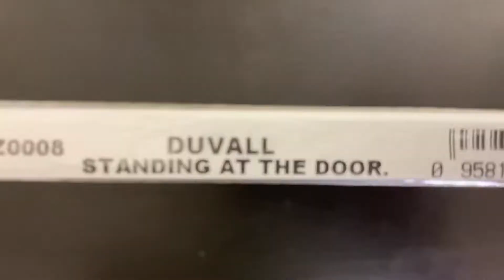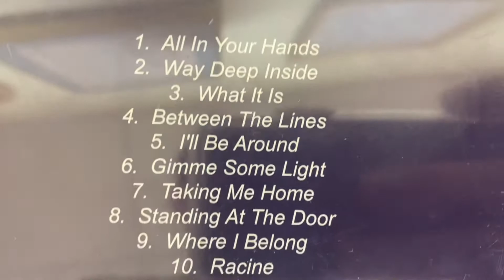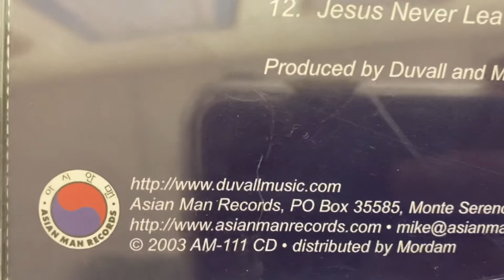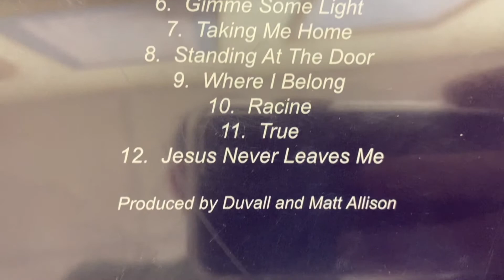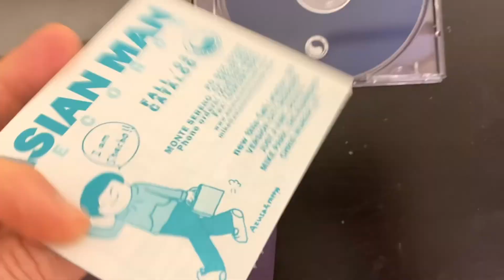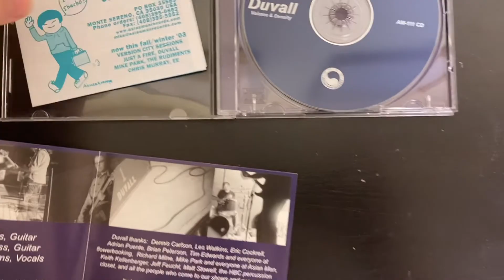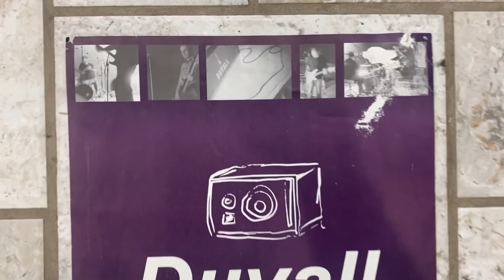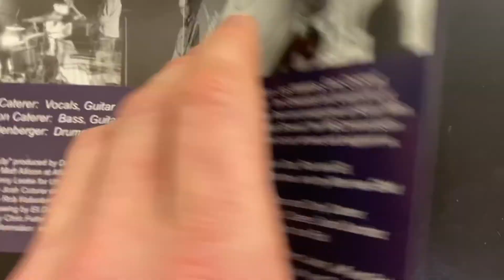Under The Radar #38: Duvall ‘Volume & Density’ (Asian Man Records) 2003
Episode #38 of Under The Radar where Sam breaks down the Midwestern Scene he came from. In this episode he covers the debut full-length CD ‘Volume & Density’ by local legends Duvall (ex-Smoking Popes) released in 2003 by Asian Man Records.